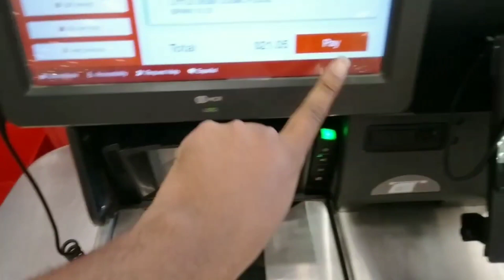Cinnabon Food Review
A Review Of The Big Cinnamon Bun From Cinnabon